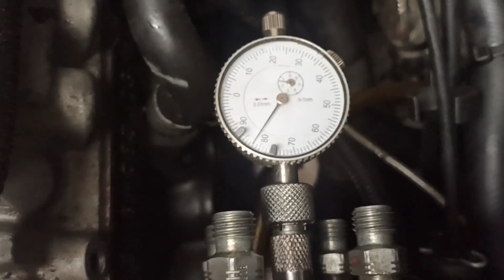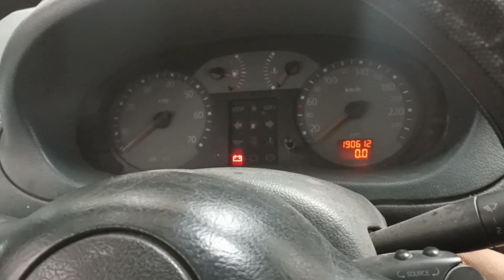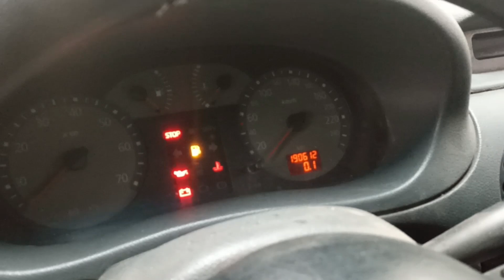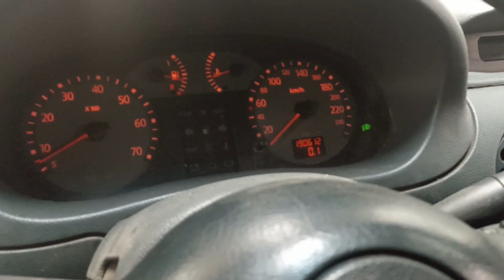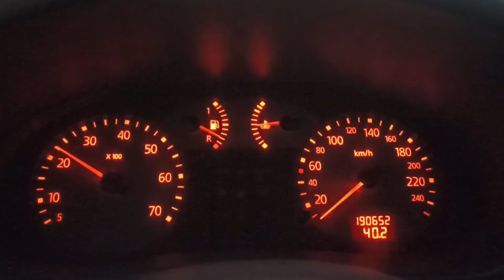KANGOO - Adaptar bomba MECÁNICA BOSCH VE N°4 Motor original bomba Lucas Delphi DPC F8Q 1.9 Diesel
VIDEO N°4

Los otros videos sobre la adaptación de esta bomba en este motor esta en la lista de reproducción.

En este video arrancamos el motor f8q con la bomba Bosch ve instalada. arrancó a la llave, altoque, altiro. Eso si, la bomba tiene un problema, se acelera sola a fondo y no mantiene el ralentí. La llevé a reparar a un laboratorio taller Diesel con un especialista bombista bombero etc.
Mantuve los inyectores originales Lucas de la Kangoo, ya que trabajan y abren a la misma presión (130 BAR) que los Bosch originales de esta bomba inyectora de inyección. Utilicé los caños o cañerías de alta presión de combustible originales de la bomba Bosch VE, solo tuve que torcerlos curvarlos un poco mas y calzaron bien.

Experimento de como instalar una bomba Bosch ve original de un renault 19 express trafic clio a la kangoo clio megane etc con bomba lucas Delphi DPC EPIC original.
Primera vez que hago este injerto y la verdad no tenia idea como hacerlo. Ojala le sirva a alguien estos videos que estaré haciendo. saludos amigos
f8q k630 k632